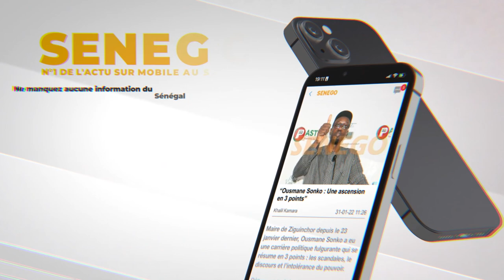Le Directeur de l’Administration pénitentiaire confirme l’évasion de Pape Mamadou Seck...